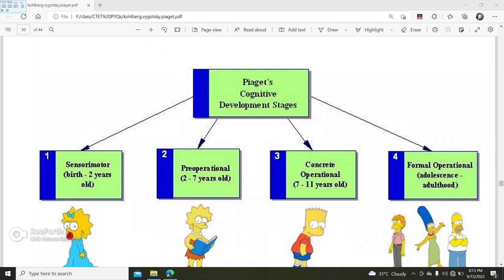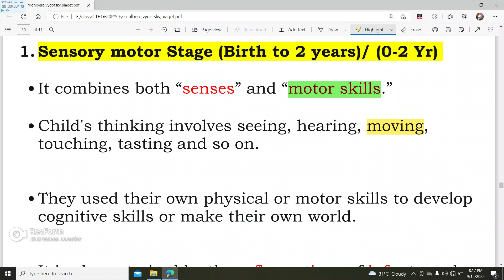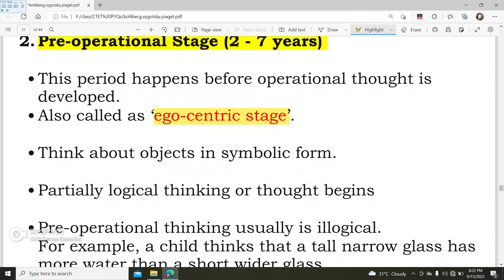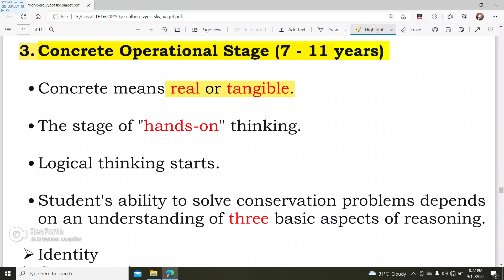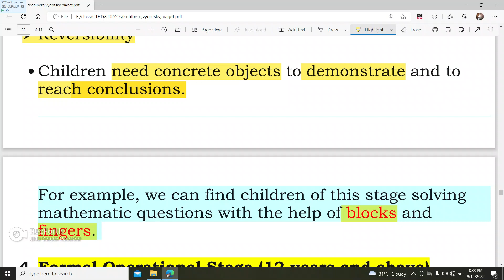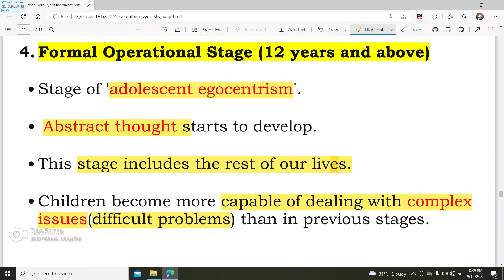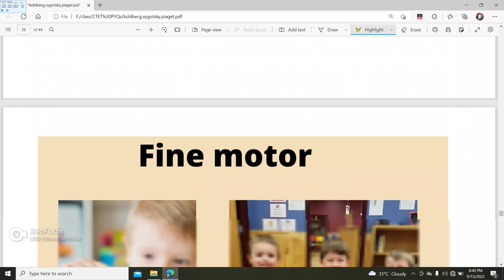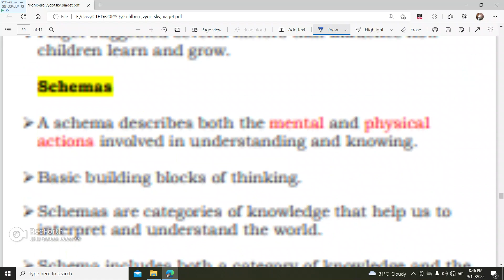Piaget's Theory Part -2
Life is not a problem to be solved, but a reality to be experienced .